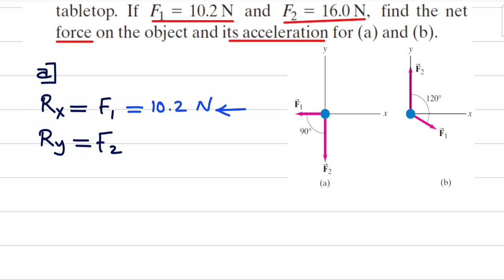22 Physics121 CH04 Mastering P28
للانتساب للقناة :
Physics121 CH04 Mastering Answers PDF